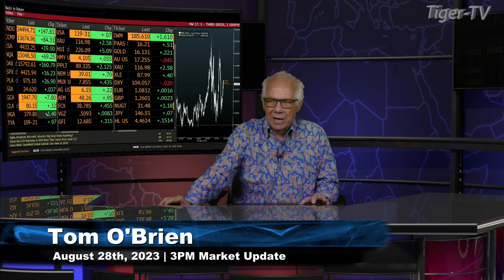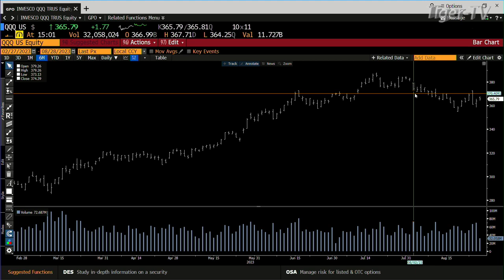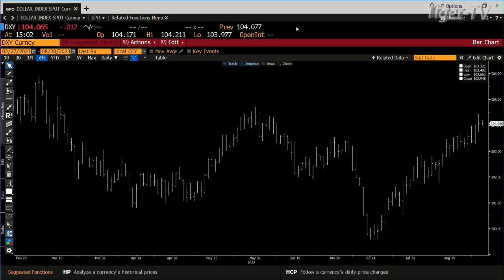August 28th 3PM ET Market Update on TFNN - 2023